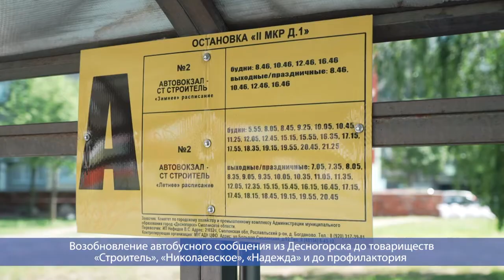Десна-ТВ: День за днем от 18.06.2020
В выпуске:
- Актуальная информация об эпидемиологической ситуации в Десногорске;
- «Дачные» автобусные маршруты Десногорска заработали после продолжительного перерыва;